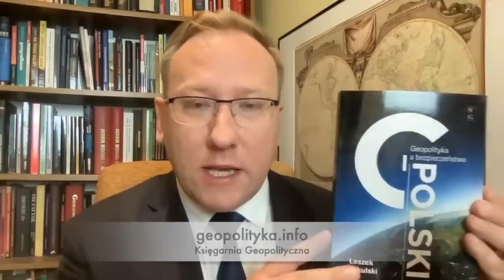753. USA osłabiają wsparcie dla Ukrainy